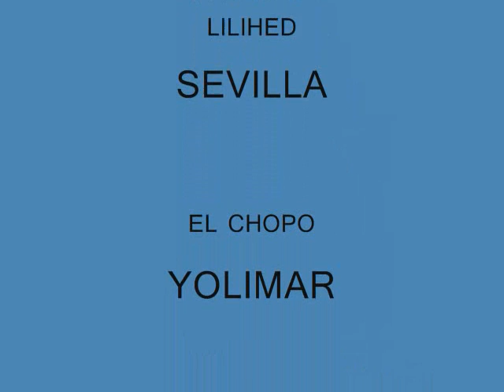full amistad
para mis amigos con mucho mucho cariños ,,,, dedicado a nuestros monentos juntos los quiero